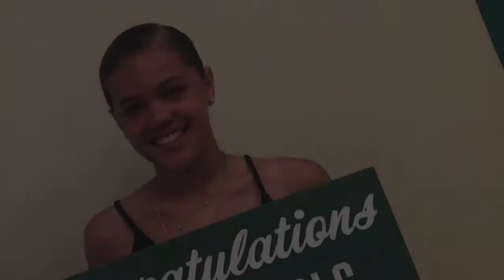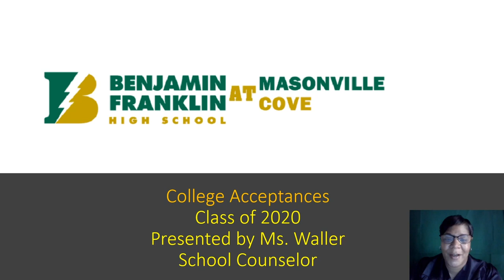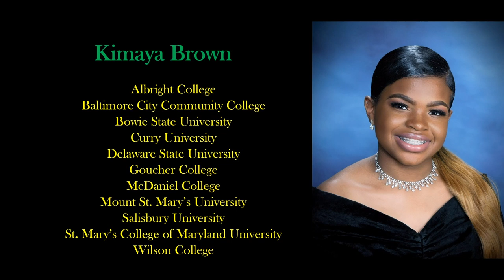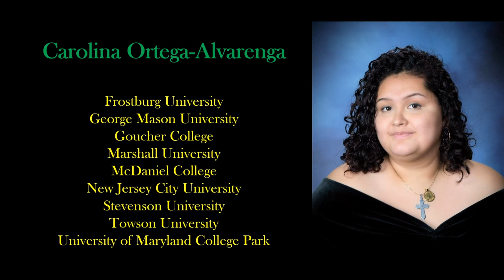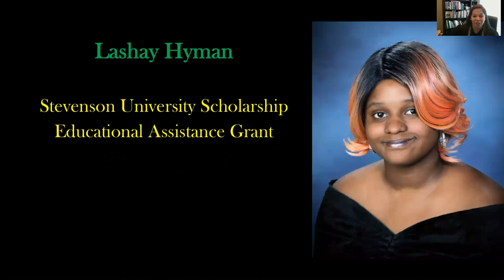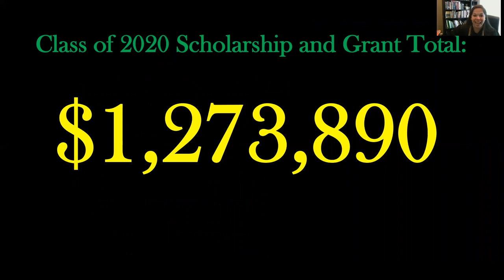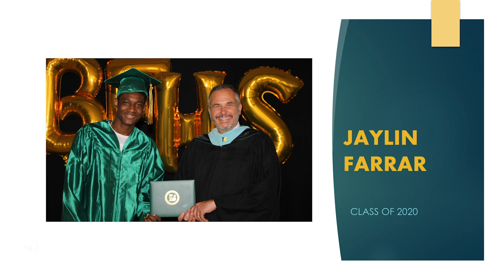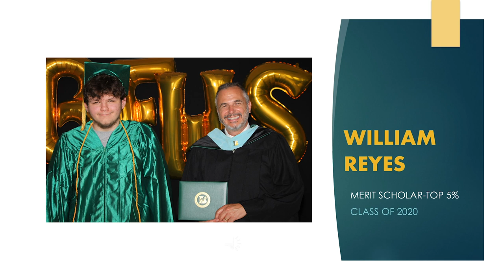Benjamin Franklin High School- Class of 2020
Watch the virtual graduation ceremony for the Class of 2020 for Benjamin Franklin High School at Masonville Cove.  Performances, speeches, reading of the names, and confirmation of the diplomas.